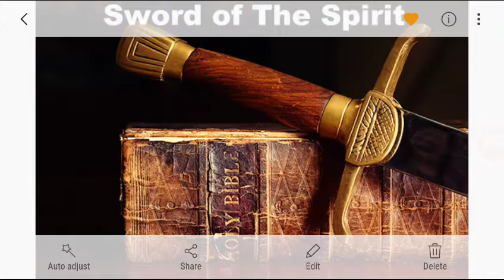The fear of the LORD tendeth to life!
The fear of the LORD tendeth to life! YAHAWAH ba ha sham Yahawashi GMS Greatmillstone Hebrew Israelites